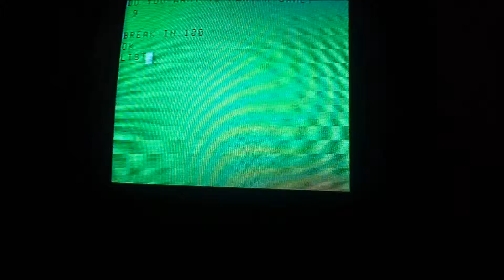Tandy color computer 2 64k from 1984 picked up for $5.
Third one of these I've ran across in my life all 3 of which I've purchased. This one was by far the best deal though looks to have gotten little use & came in box with books. These are fun little machines I hooked this up to test it and ended up spending over an hour programming. I really want the voice synthesizer if anyone out there has one.